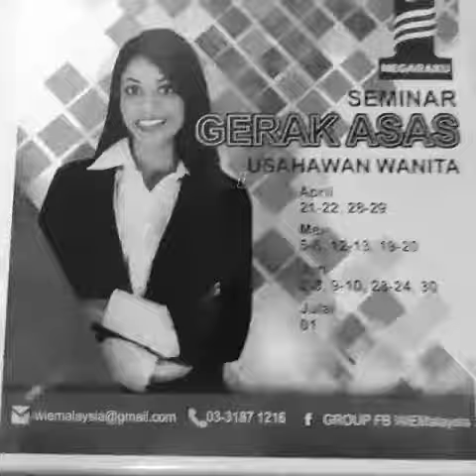Seminar Gerak Asas Usahawan Wanita 2018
This capsule programme is intended to provide a holistic exposure to women entrepreneurs and those intending to go into business.